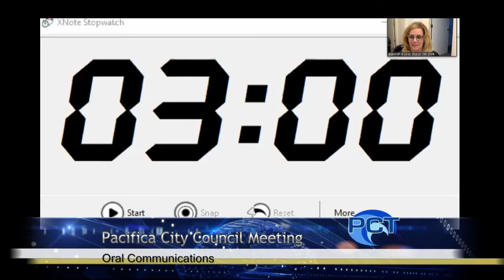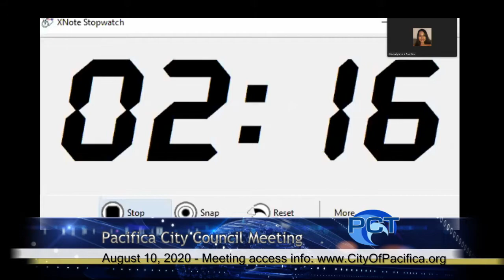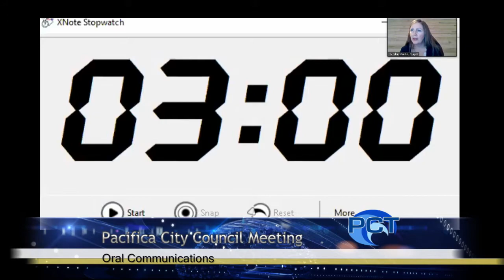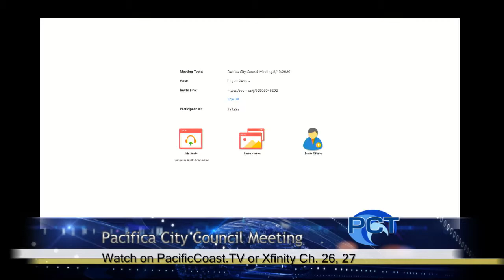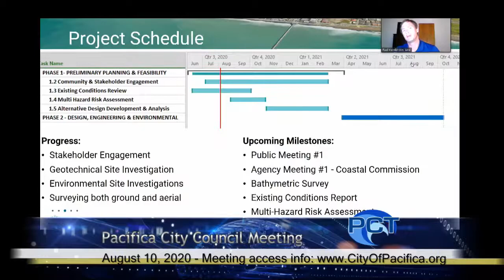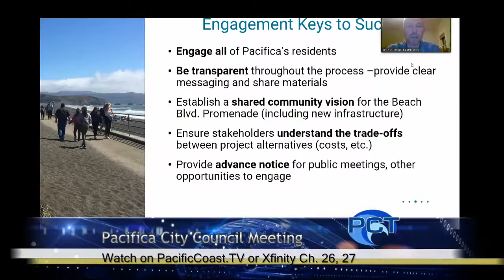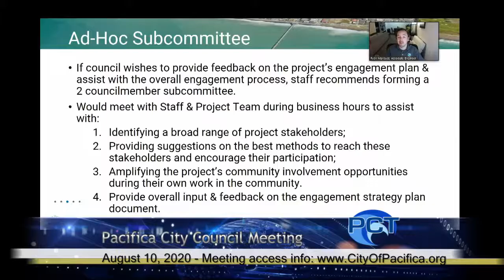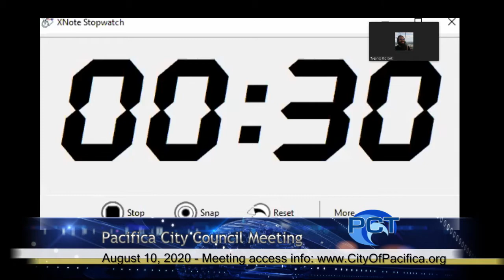PCC 8/10/20 - Pacifica City Council Meeting - August 10, 2020